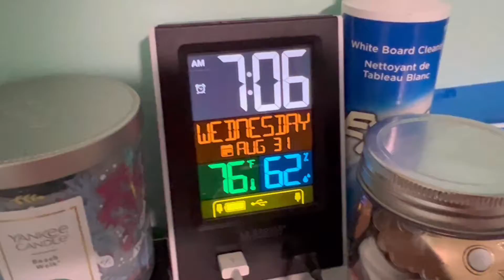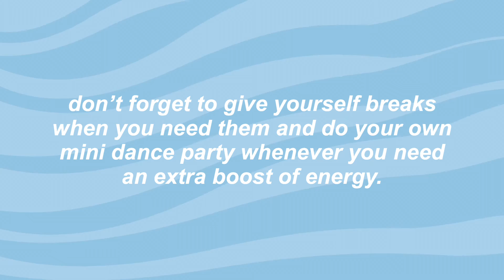SCHOOLS DAYS IN MY LIFE + very needed dance sesh 🕺